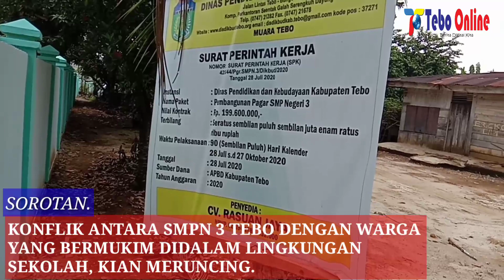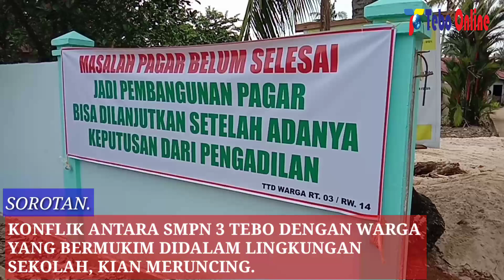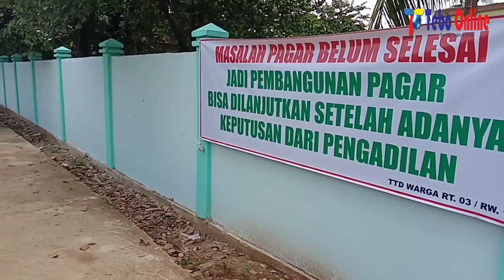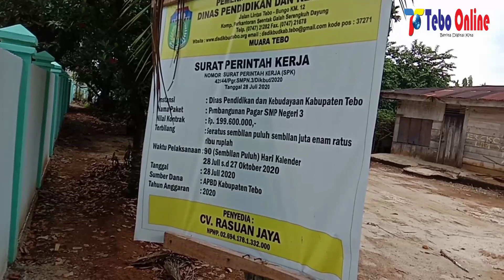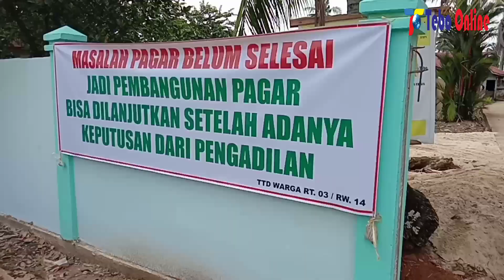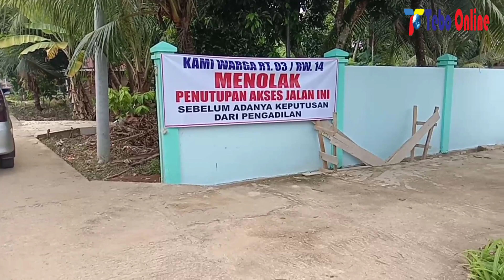Konflik SMPN 3 Tebo VS Warga Kian Meruncing, Ini Rencana Yang Akan Dilakukan Pihak Sekolah